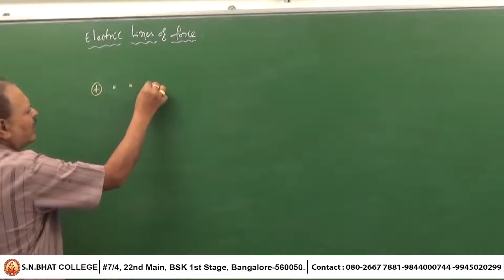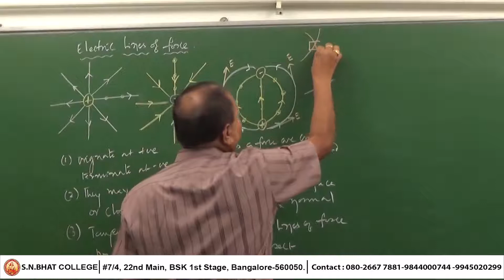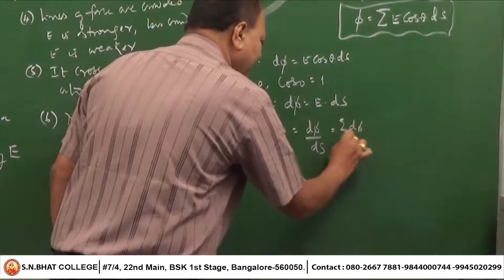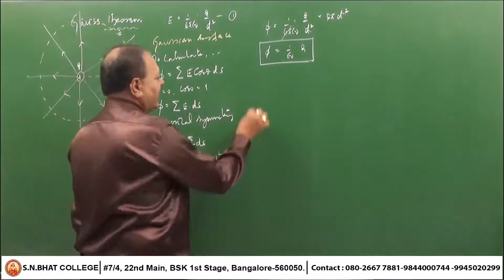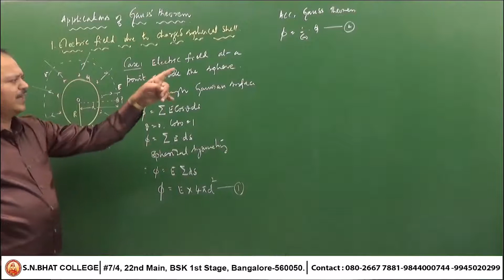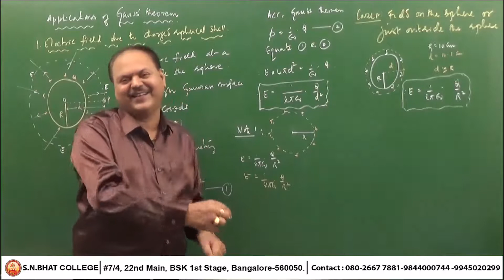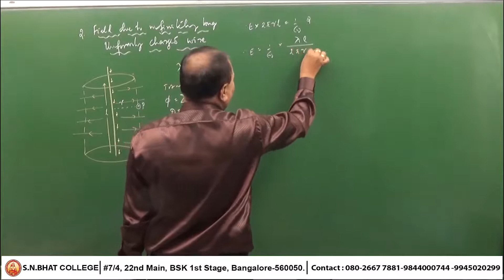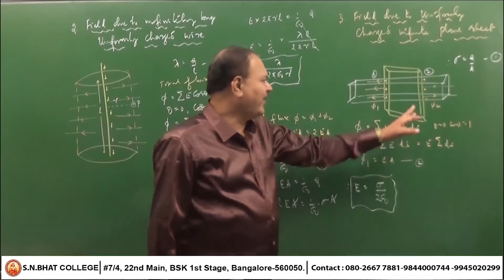2nd Pu PHYSICS-NCERT- Electric Charge& Field - Part 4/5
This video has been prepared for 2nd  Pu or 12th Standard students of Karnataka PU board in association with S.N Bhat Academy,Hanumantha Nagar Bangalore-560050
Prof.S N Bhat is Founder/Principal  of S N Bhat Pu college of Science & Commerce.He has 30 years of experience in teaching Physics for Pu and BSc students.
He has trained thousands of students for CET and Medical in S N BHAT Academy.Many students have secured state level rank both BOARD exam & CET/NEET.